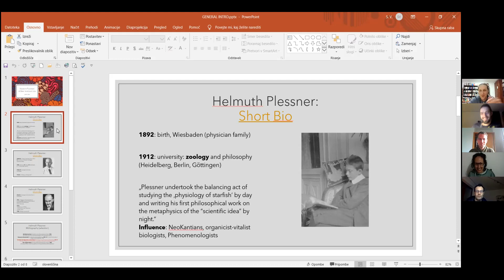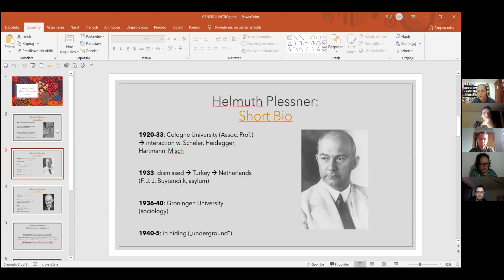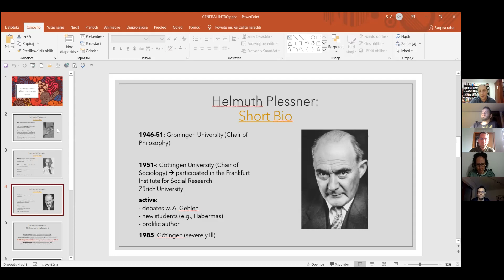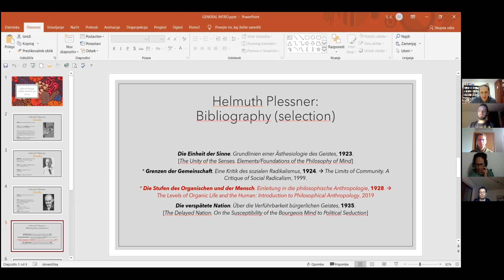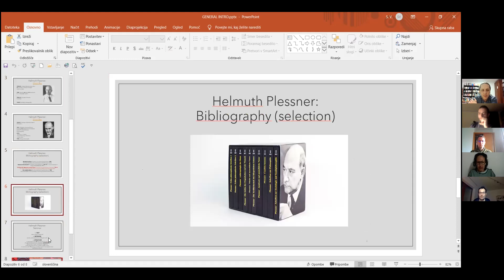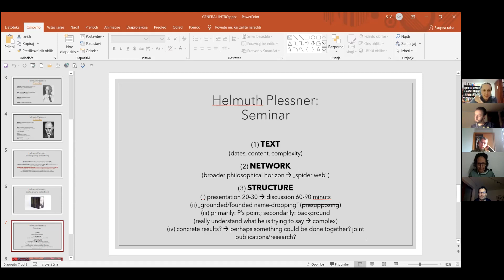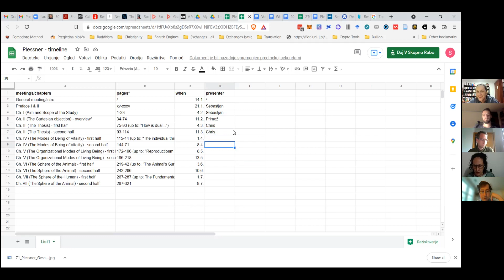Epoché VI, Ep. 1: Introductory Meeting (Helmuth Plessner, Levels of Organic Life and the Human)